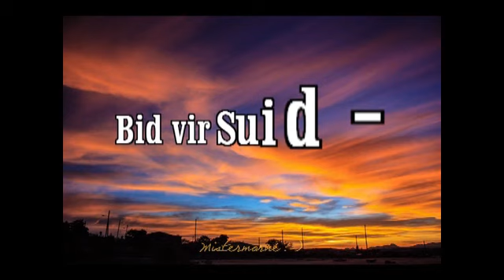Bid vir Suid Afrika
ek het hierdie lied geskryf met Suid Afrika swaar op my hart. Kom ons bid vir Suid-Afrika. Let's pray for South Africa

(Song by Mistermorne)